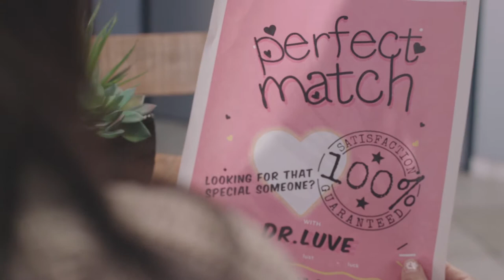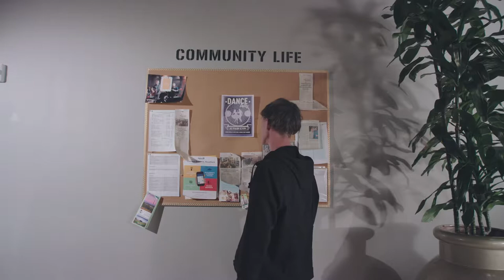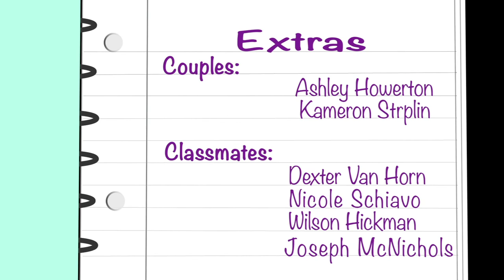Perfect Match - An Atypical Love Story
They say that opposites attract.  That doesn't mean it's always easy.  There are always some bumps and laughs along the way.

"Perfect Match," directed by Sophomore Film Production student: Tatyana Keller